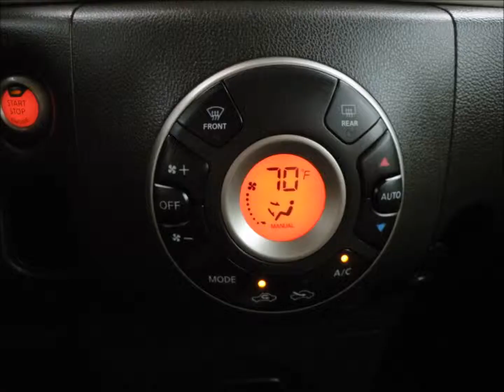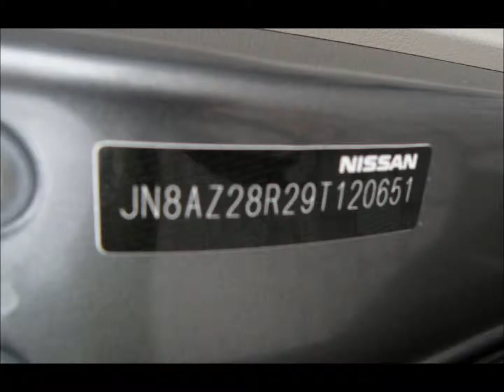2009 Nissan Cube SL For Sale Auto Haus of Fort Myers Florida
Auto Haus of Fort Myers, 16101 S. Tamiami Trail, Ft Myers FL 33908. Conveniently located 20 miles north of Naples and 20 miles south of Cape Coral and Port Charlotte. It is an easy drive from Marco Island, Estero, Bonita Springs, Punta Gorda, Sarasota, Bradenton and Tampa. Customers from Miami, Boca Raton, and Ft Lauderdale can simply cross the alley. Being minutes from the Southwest Florida International Airport (RSW), we are happy to pick up out-of-state customers. Trade-ins are welcome plus financing rates as low as 3.9% on late model vehicles for qualified buyers. Delivery anywhere in the world is possible. Vehicles are inspected and serviced at a certified inspection center. You can also visit us 24 hours a day to view a complete list of our inventory with over 50 photos of each car. Thank you for considering Auto Haus of Fort Myers to be your next sport and luxury car dealer.